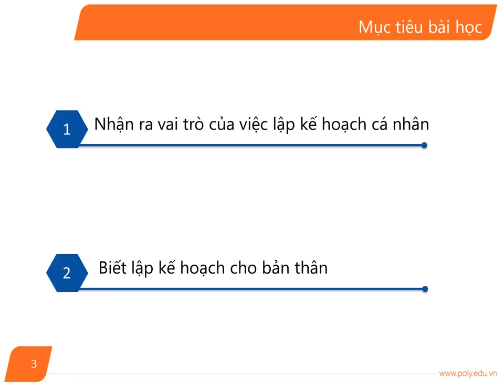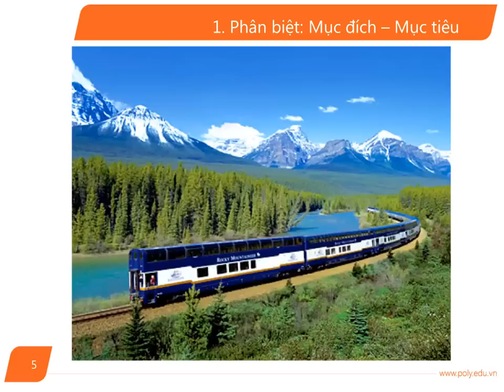[FPT Polytechnic] Kỹ Năng Học Tập - Bài 3 (Phần 1)